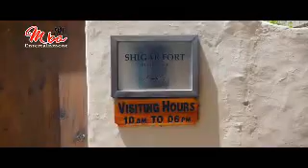fi ha, zamil zamil, janal janal original arabic nasheed english, arabic, अरबी गाने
Fi Ha is an Palestanian poem in which sister asks to her brother about Jannah. DJ Burak Balkan remixed it as a song but this is not a song. It's a souful poem about Jannah.